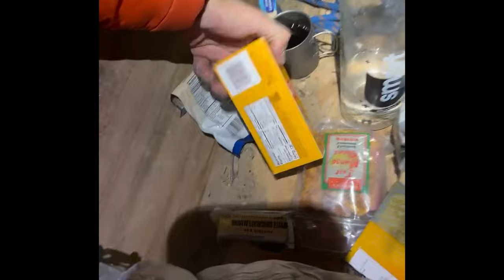The Ultimate Rainbow Wall Experience (& BETA)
Climbing the super classic Rainbow Wall (5.12a). Five star route, five star company, five star bivy!
Stephen and Tanner set out to send and I set a goal of recording their attempt, have fun and microtrax the route. Over the years, photography and storytelling has become more and more interesting to me, so it was nice to switch things up.
Red Rocks in Nevada is one of my favorite climbing destinations, hope this video encourages more people to check it out!

My favorite CBD product that helped me get off sleeping aids (Serenity Gummies & Night Caps...ARE THE BEST, though I use their Salve balm for massage, Zen and their Rise product too...):